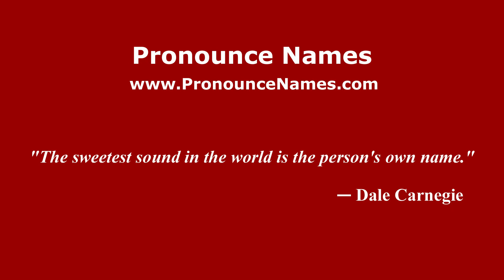How to pronounce Jairo Araujo (Mexico/Mexican Spanish) - PronounceNames.com